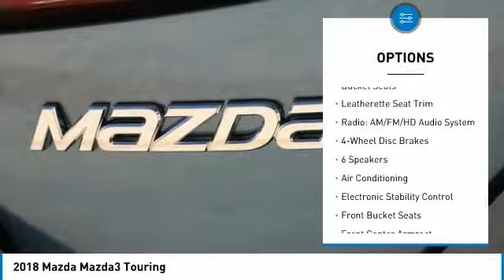2018 Mazda Mazda3 2018 Mazda Mazda3 Touring FOR SALE in Las Vegas, CA MJ1463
6950 West Sahara Ave.

Price includes:  2,000 - Customer Cash. Exp. 01/31/2019,  500 - Customer Cash. Exp. 01/31/2019    Vehicle price and availability are subject to change without notice.